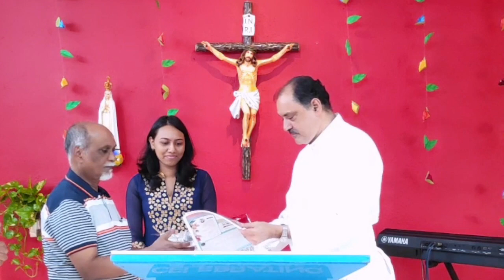22nd Anniversary Celebration | Grace Ministries Vasai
Grace Annual Newsletter 2021 (Click on the Link below & Download the PDF)